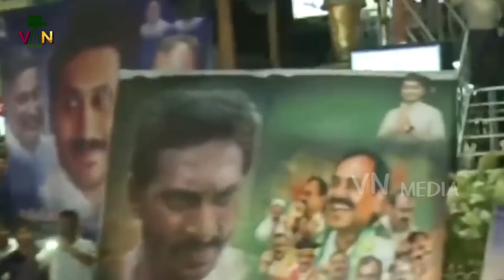ఎదురుగా దూసుకువస్తున్న జగన్ అన్న కాన్వాయ్..పోలీస్ ఏం చేసాడంటే | YS Jagan Canvoy Visuvals In Tirumala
Watch ఎదురుగా దూసుకువస్తున్న జగన్ అన్న కాన్వాయ్..పోలీస్ ఏం చేసాడంటే | YS Jagan Canvoy Visuvals In Tirumala